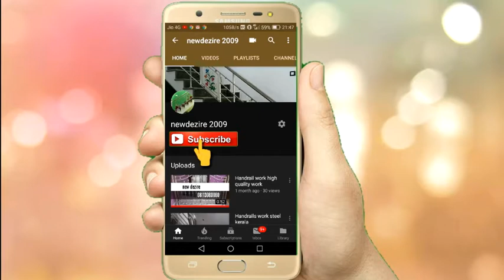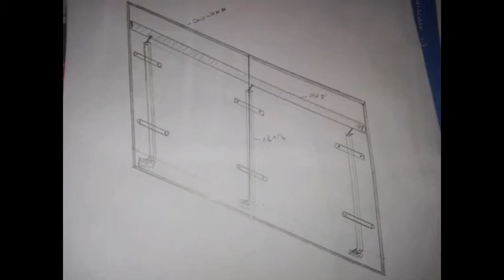steel handrails images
Kerala charupadi wood steel handrails work stainless steel

ബജറ്റിനൊത്ത വർക്കുകൾ ചെയ്യാം !

നിങ്ങൾ നിങ്ങളുടെ വീടിനെ സ്നേഹിക്കുന്ന വ്യക്തിയാണോ ...
എങ്കിൽ നിങ്ങളുടെ വീടിന് സ്ഥാപിക്കൂ മനോഹരമായ  ഹാൻഡ്‌റെയിൽസ് ചാരുപാടി വർക് 304,202 ക്വാളിറ്റി പൈപ്പ്,റൗണ്ട്,സ്ക്വയർ ട്യൂബ് .ഗ്ലാസ്‌ ഹാൻഡ്‌റെയിൽസ്,കേരളത്തിൽ എല്ലായിടത്തും വർക്ക്‌ ചെയ്തുകൊടുക്കുന്നു